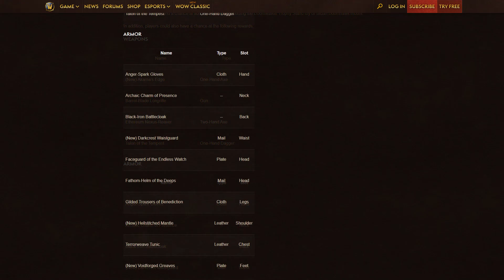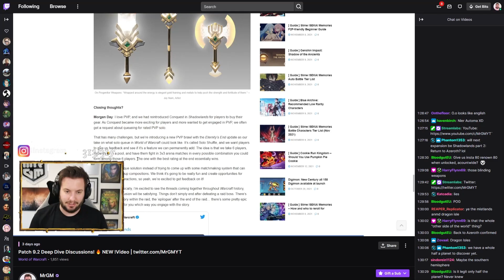WoW 17th Anniversary Event UPDATES! NEW Mount/Transmogs/Pets | Shadowlands